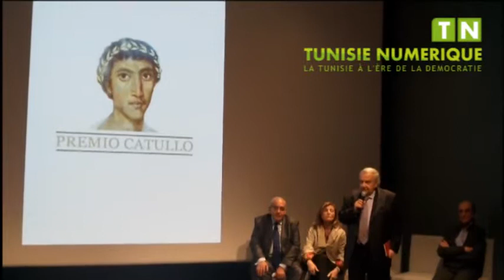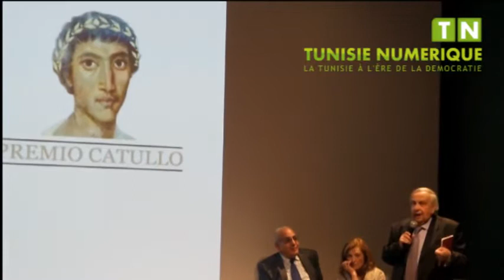Mohamed Aziza présente MED 21, le réseau de l’excellence en méditerranée